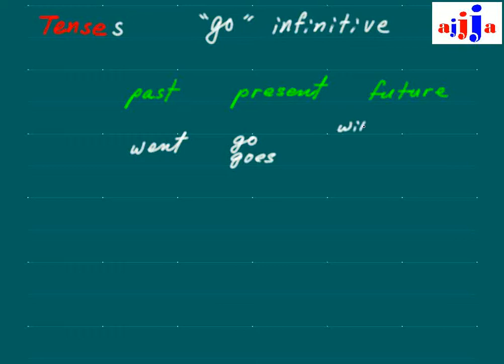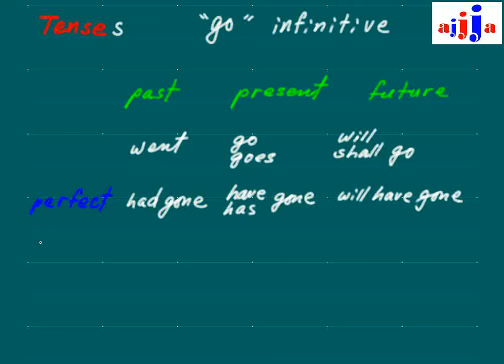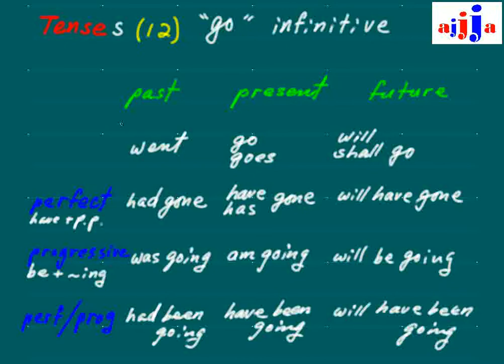English Grammar Tense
for the clearer Video ...